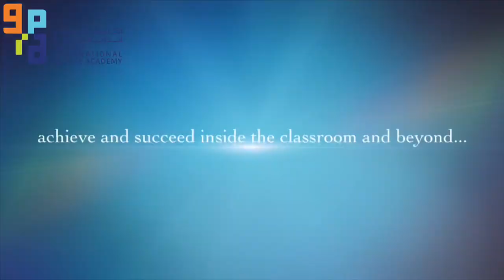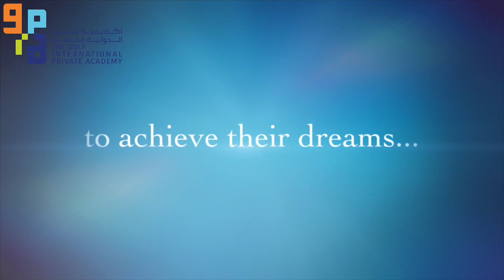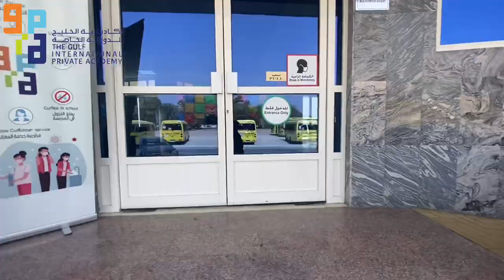GIPA Promotional Video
GIPA’s Promotional Video